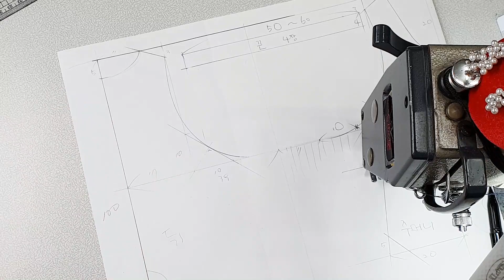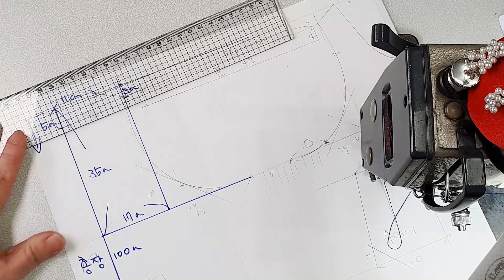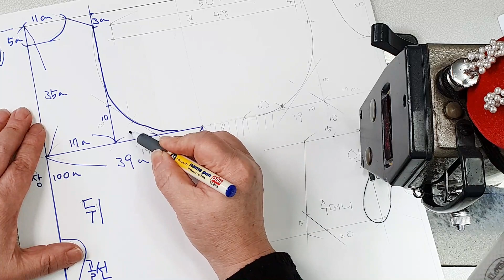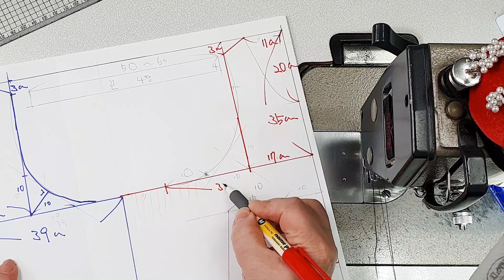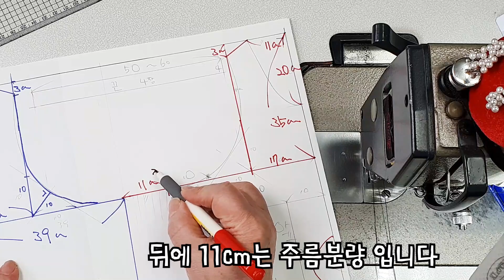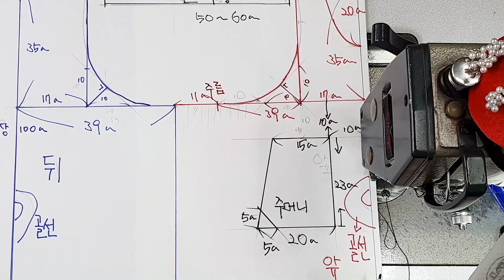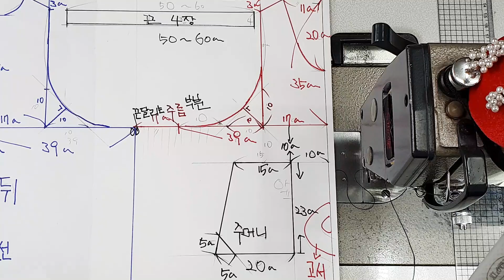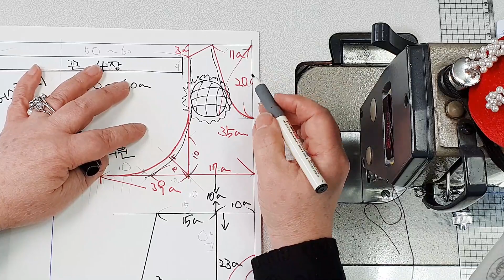|동백이앞치마패턴|앞치마 만들기\围裙制作\エプロン作成\Làm tạp dề\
요즘 핫한 동백이 앞치마

린넨이중지 워싱네이비
2마반들었네요